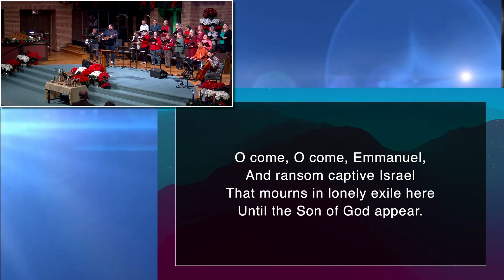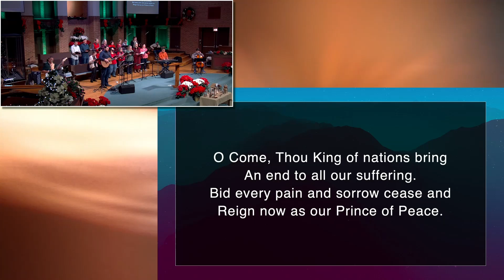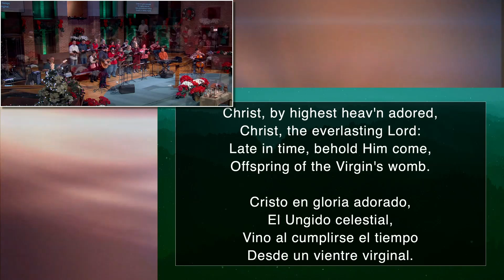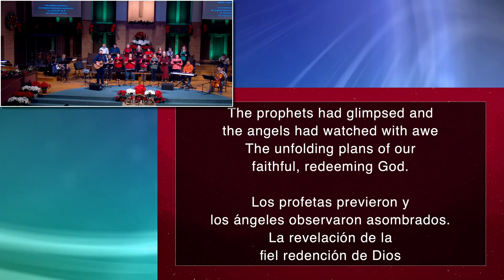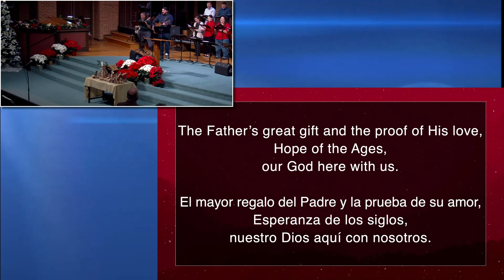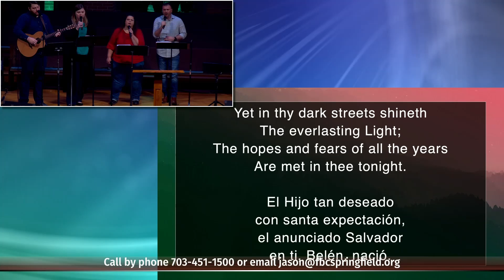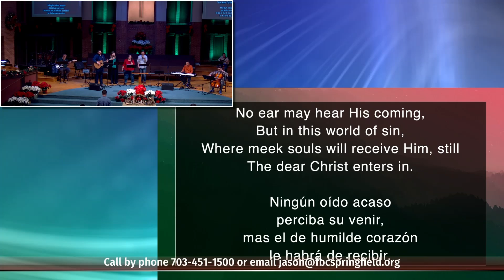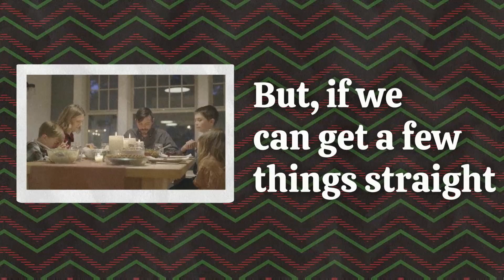12-08-2024 GOD IS WITH YOU (Zeph 3:14-20)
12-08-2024 GOD IS WITH YOU (Zeph 3:14-20)

Join us Sundays at First Baptist Springfield, Va. or online at fbcspringfield.org at 10:30 AM. Pre-Service is at 10-:00. Invite a friend.